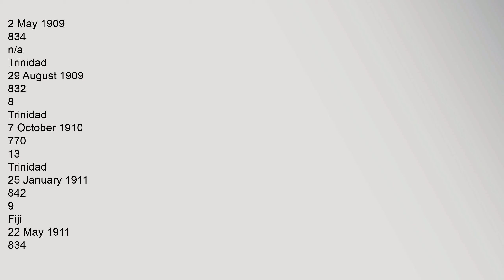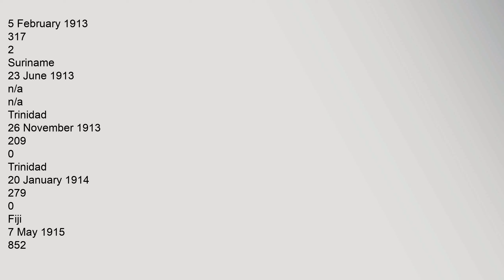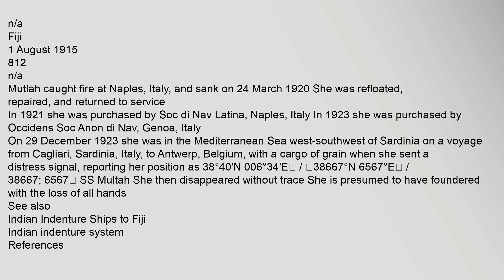SS Mutlah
Destination
Date,of,Arrival
Number,of,Passengers
Deaths,During,Voyage
Trinidad
4,September1907
844
11
Trinidad
4,September,1908
415
7
Suriname
2,May,1909
834
n/a
Trinidad
29,August,1909
832
8
Trinidad
7,October,1910
770
13
Trinidad
25,January,1911
842
9
Fiji
22,May,1911
834
n/a
Fiji
18,August,1911
863
n/a
Trinidad
28,December,1911
705
2
Suriname
14,May,1912
842
9
Trinidad
14,October,1912
445
1
Trinidad
5,February,1913
317
2
Suriname
23,June,1913
n/a
n/a
Trinidad
26,November,1913
209
0
Trinidad
20,January,1914
279
0
Fiji
7,May,1915
852
n/a
Fiji
1,August,1915
812
n/a